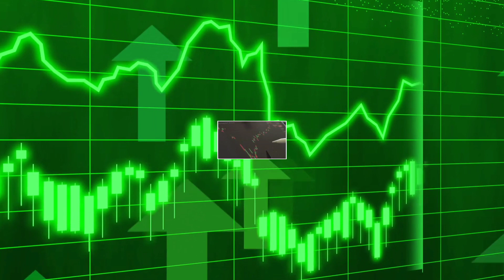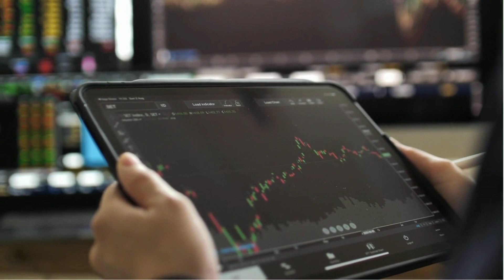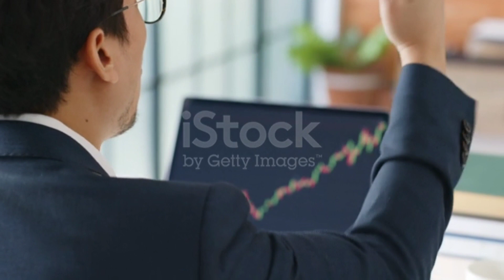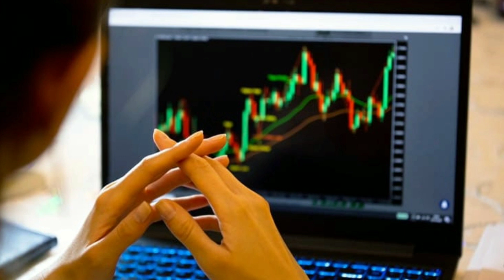एसियन हाइड्रोपावरको IPO आजदेखी खुल्ला । Asian Hydropower ipo open Today । STOCK MARKET